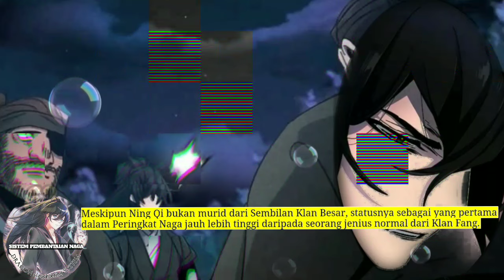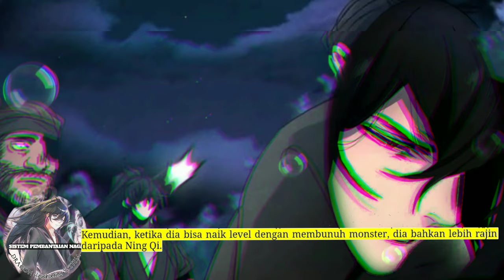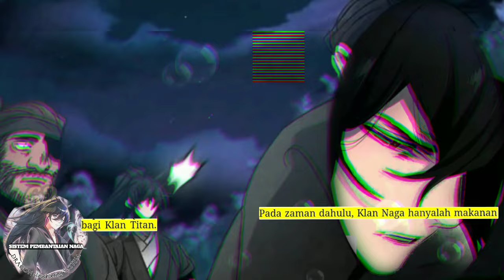Sistem P3mb4nt4i4n Naga season 62